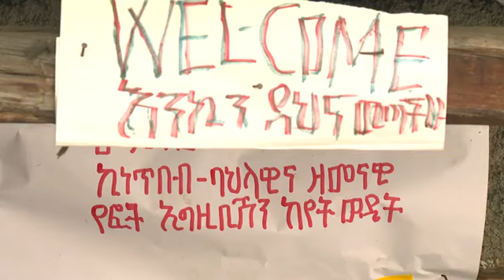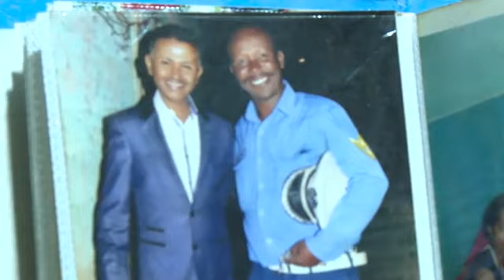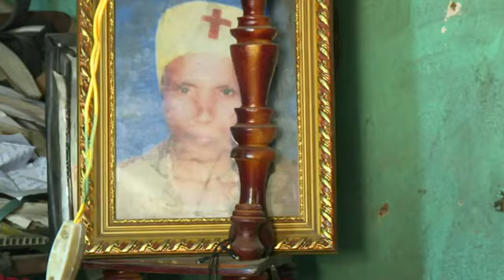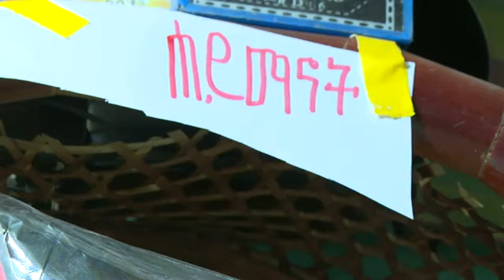የ2015 ዓ.ም ልዩ የገና በዓል ፕሮግራም ባህላዊ ቅርሶችን ከሚሰበስበው የፖሊስ መኮንን ጋር